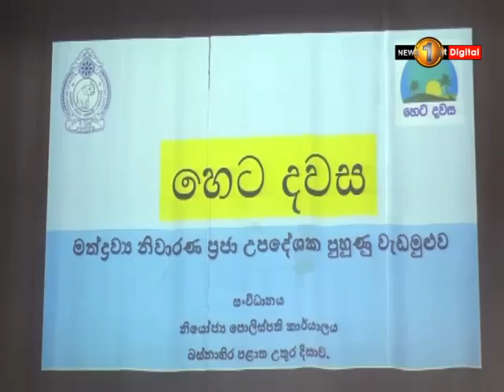මත්ද්‍ර‍ව්‍ය නිවාරණය වෙනුවෙන් ප්‍රජා උපදේශකයින් පුහුණු කිරීමේ වැඩමුළුවක්